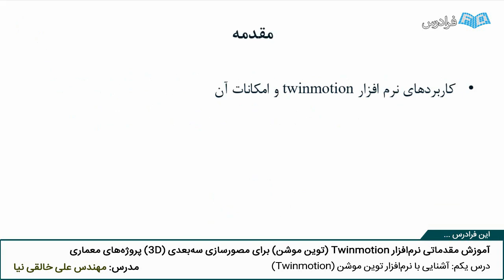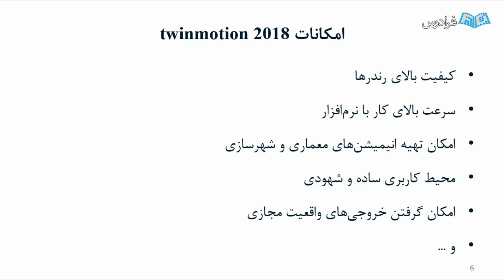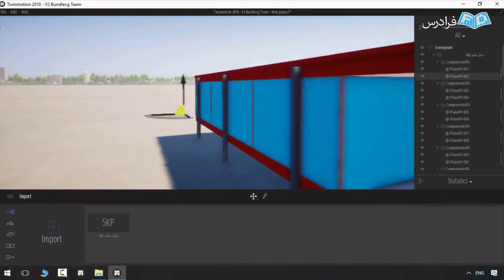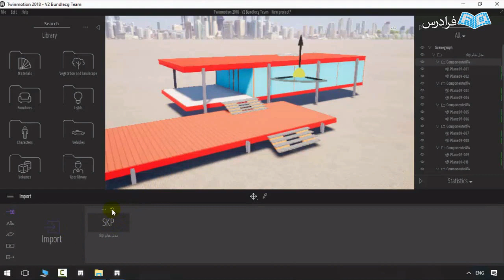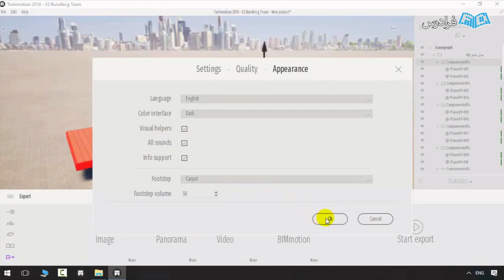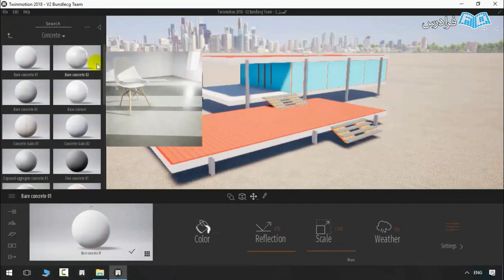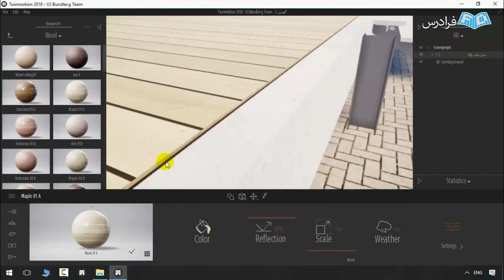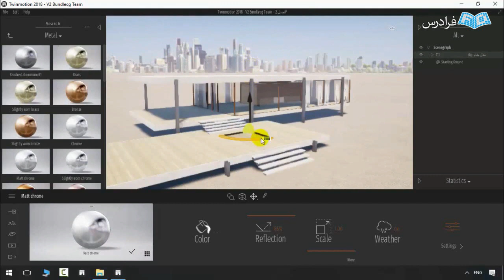آموزش مقدماتی تویین موشن – مصورسازی سه بعدی پروژه های معماری با Twinmotion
FaraDars: آموزش مقدماتی تویین موشن – مصورسازی سه بعدی پروژه های معماری با Twinmotion - (برای مشاهده نسخه کامل آموزش به لینک زیر مراجعه کنید)

تویین‌موشن (Twinmotion) یک نرم‌افزار قدرتمند برای تجسم‌سازی سه‌بعدی، بسیار پرسرعت و دارای متریال و آبجکت‌های آماده با تنوع زیاد و کیفیت بالا است. این نرم‌افزار نتیجه یک رابطه بلند‌مدت میان توسعه‌دهندگان نرم‌افزار و شرکت‌های معماری بین‌المللی است و ابزاری مفید در رشته‌های معماری، شهرسازی، طراحی شهری، نمای داخلی، ساختمان‌سازی و … است. این نرم‌افزار برای تولید عکس (رندر) و فیلم با کیفیت بالا از یک محیط، بسیار مناسب است.

ویژگی‌های مهم Twinmotion 2018 که باعث برتری این نرم‌افزار می‌شود، سرعت بسیار بالا در گرفتن خروجی‌های انیمیشن و رندر (چند ثانیه) از صحنه، عدم نیاز به سیستم‌های قوی به شکلی که نرم‌افزار تویین‌موشن در معمولی‌ترین سیستم‌ها و لپ‌تاپ‌های شخصی نیز بدون هیچ کندی در سرعت، بسیار روان کار می‌کند.

رابط کاربری بسیار آسان آن باعث افزایش سرعت یادگیری و محیطی جذاب برای آماده کردن مدل‌های سه‌بعدی می‌شود، همچنین در آپدیت‌های این نسخه امکان گرفتن عکس‌های پانوراما و انیمیشن‌های سه‌بعدی و امکان استفاده از عینک‌های واقعیت مجازی اضافه شده است. در نهایت شما می‌توانید از طرح خودتان یک ارائه و پرزنت حرفه‌ای و گرافیکی داشته باشید.

آموزش مقدماتی تویین موشن – مصورسازی سه بعدی پروژه های معماری با Twinmotion - (برای مشاهده نسخه کامل آموزش به لینک زیر مراجعه کنید)